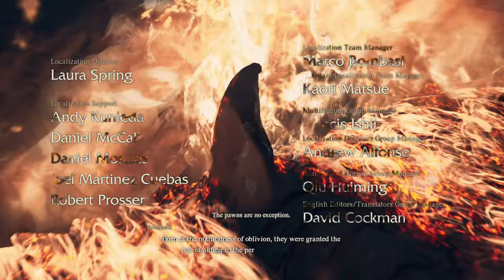Dragon's Dogma 2 Silent Gameplay No Commentary Ending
Dragon's Dogma 2 Silent Gameplay, No Commentary